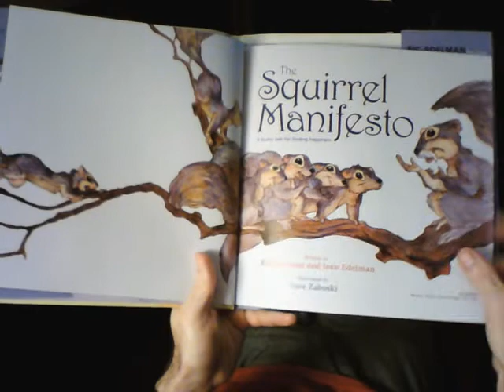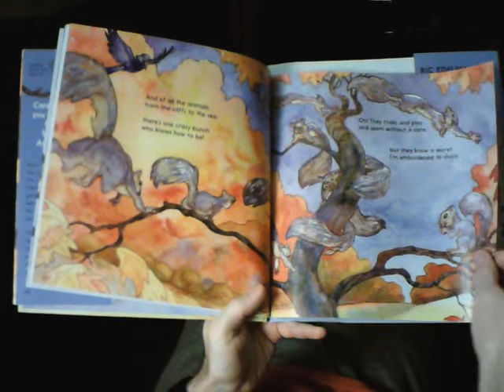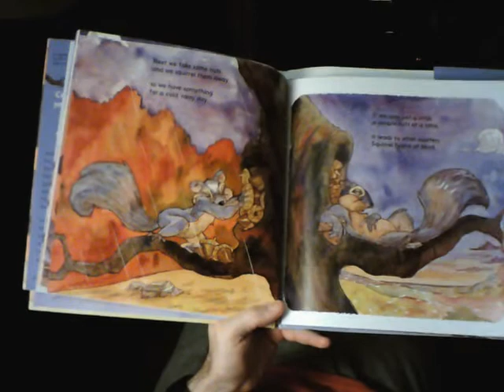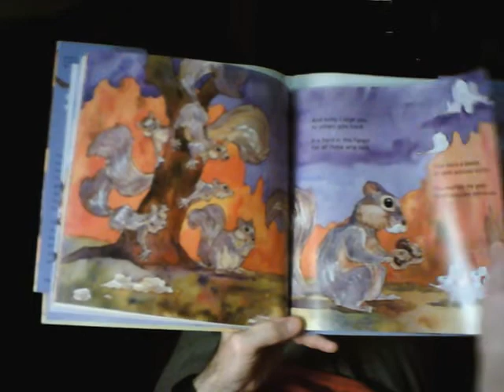The Squirrel Manifesto Children's Book Read Aloud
The Squirrel Manifesto by Jean Edelman and Ric Edelman; illustrated by Dave Zaboski